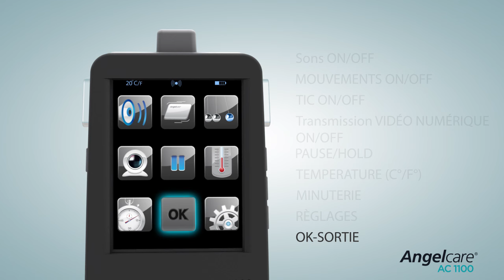Ecoute-bébé moniteur vidéo numérique AC1100 de ANGELCARE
EN RÉSUMÉ
Le moniteur AC1100 rend le rôle de parent un peu plus facile et rassure davantage. Étant le moniteur pour bébé d’Angelcare le plus complet, il combine plus de fonctions : la vidéo, la détection des sons et la détection des mouvements grâce à un dispositif placé sous le matelas. Vous pouvez désormais avoir l’esprit tranquille, vous serez averti au bout de 20 secondes si le dispositif ne détecte aucun mouvement dans le lit du bébé. Il s’agit d’un dispositif idéal pour un nouveau-né ou un jeune enfant qui commence à vouloir atteindre des objets et explorer son milieu de vie.

DESCRIPTIF
Détecteur de mouvements sous le matelas
Ce dispositif détecte les mouvements et déclenche une alarme si le bébé arrête de bouger pendant plus de 20 secondes. Il est possible de régler la sensibilité de ce détecteur.
Transmission numérique de 2,4 GHz avec le minimum d’interférences
Étant donné que vous voulez que ce soit votre moniteur et non un voisin qui capte les signaux en provenance de la chambre de votre bébé, le moniteur AC1100 transmet numériquement les données à une vitesse de 2,4 gigahertz (GHz) à l’aide de la technologie d’étalement du spectre par sauts de fréquence afin de minimiser les interférences et d’optimiser la confidentialité et la sécurité de la transmission entre l’unité du nourrisson et celle des parents.
Indicateur de dépassement de portée
Portée maximale de 200 mètres (650 pieds) en champ libre.
Nombre de canaux : Présélection automatique de 64 canaux afin de minimiser les interférences.
Transmission en mode continu ou commandée par la voix
Cette fonction n’est offerte que dans certains pays.
Alimentation par piles ou par le secteur
Passage automatique en mode d’alimentation par piles en cas de coupure de courant.
Unité des parents portable et rechargeable : L’unité des parents fonctionne au moyen de trois piles rechargeables au nickel métal hydrure (NiMH) qui sont incluses ou d’un adaptateur secteur.
L’unité du nourrisson : fonctionne au moyen de trois piles AAA ordinaires non incluses ou d’un adaptateur secteur.

CARACTÉRISTIQUES
Le détecteur de mouvements peut s’utiliser avec n’importe quel type de matelas, peu importe sa taille et son épaisseur, sauf les matelas en mousse à mémoire et les matelas dont l’intérieur est creux.